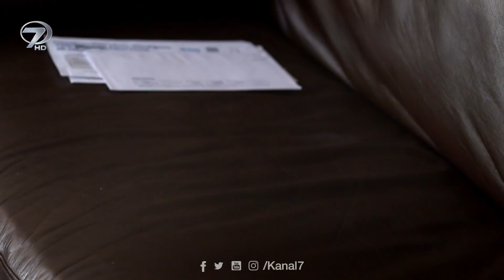Ümit, Serdar’ın yolladığı mektubu sakladı! | Elif 403. Bölüm